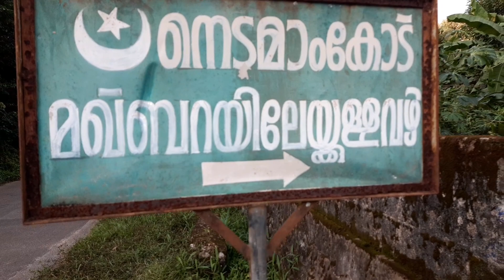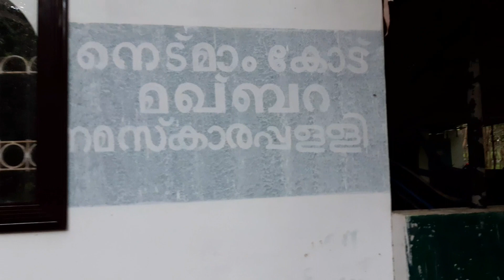അറിയപെടാതെ കിടന്ന മഹാൻ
അത്ഭുതങ്ങൾ കാട്ടിയ മരം ഉൾപ്പെടെ ഒരു പാട് പ്രതേകതകൾ ഉള്ള ഒരു മഹാന്റെ അന്ത്യ വിശ്രമ കേന്ദ്രം